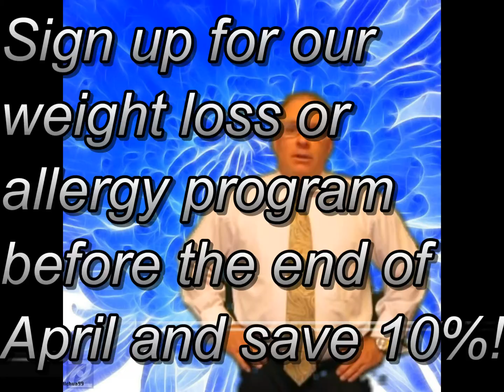Pain Ends Here Tampa Fl 813 983 1400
Dr Mike Chiropractic Care Tampa Fl